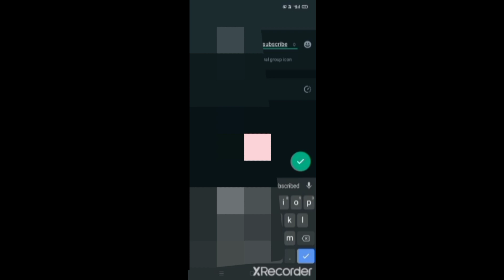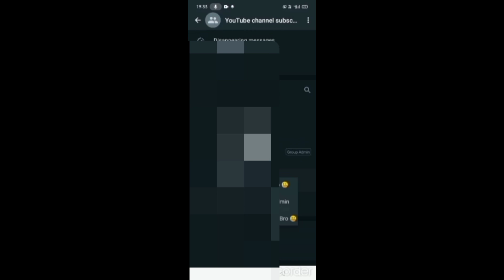WhatsApp per group banane ki trick 100% real 🥰🥰🥰